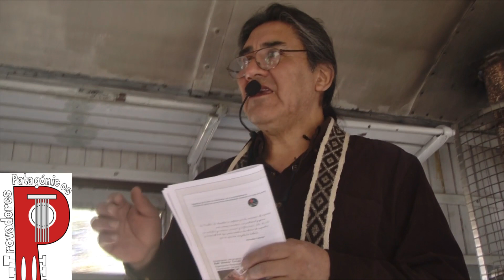Encuentro de Trovadores Patagónicos, sobre Rieles 2022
Algunos de los Trovadores que participaron del encuentro 2022 durante el viaje turístico en "El Viejo expreso Patagónico" LA TROCHITA. Recorrido de Esquel hasta Comunidad Nahuelpán.-